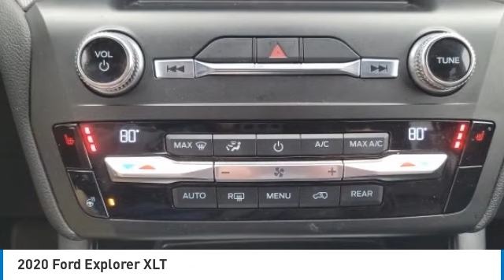2020 Ford Explorer 23068A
2020 Ford Explorer XLT

**SOLD HERE NEW**HEATED LEATHER SEATS**CUSTOM BLACK WHEELS**ALL FOUR NEW TIRES**HEATED STEERING WHEEL WITH COMFORT PACKAGE**REMOTE START**POWER DRIVER AND PASSENGER SEAT**PUSHBUTTON START**TOUCHSCREEN WITH REAR CAMERA AND SENSORS**FORDPASS CONNECT**FORD CO-PILOT 360 PACKAGE**POWER HEATED MIRRORS**LED HEADLIGHTS AND TAILLIGHTS**HEATED SECOND ROW SEATS**4 SMART USB CHARGING PORTS**CRUISE CONTROL**BLUETOOTH**FULLY INSPECTED AND SERVICED**Oxford White 2020 Ford Explorer XLT 4WD 4WD 10-Speed Automatic 2.3L EcoBoost I-4 *CLEAN AutoCheck, *LOCAL TRADE, *NON SMOKER, *FULLY SERVICED, *REMOTE START & 2 KEYS, *REARVIEW CAMERA, *LEATHER HEATED SEATS, 4WD, 1st & 2nd Row Heated Seats, ActiveX Captain's Chairs, Comfort Package, Equipment Group 202A, Heated Steering Wheel, LED Fog Lamps, Remote Start System.brbrYOUR BEST PRICE on ANY NEW FORD is Always at Zeigler Ford-Lowell. HOME OF THE BEST PRICE GUARANTEE ON ANY NEW FORD & GET THE MOST MONEY FOR YOUR TRADE! Recent Arrival! 20/27 City/Highway MPGbrbrAwards:br * 2020 KBB.com 10 Best SUVs Worth Waiting For * 2020 KBB.com 10 Favorite New-for-2020 CarsbrAt Zeigler Ford, Home of the BEST PRICE GUARANTEE & GUARANTEED FINANCING, we take pride in treating our customers like family, ensuring that your experience is one that you will never forget. Every vehicle has been through a 172 point safety inspection completed by a certified technician and fully detailed. Pre-Owned Ford Vehicles 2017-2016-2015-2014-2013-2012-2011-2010 Ford Escapes, Fusions, Focus, Edges, Flex, F- Series, Heavy Duty Diesel Trucks and more For sale. We are proud to service customer's saving you time & money on any New or Pre-owned vehicle! See dealer for complete details, dealer is not responsible for pricing errors, all prices, plus tax, title, plate, and doc fees. Serving Michigan and all of our surrounding cities like Grand Rapids, Lansing, Kalamazoo, Muskegon, Grand Haven, Holland, Wyoming, & including West Michigan, and anywhere in the great state of Michigan. Some of our used vehicles may be subject to unrepaired safety recalls. Check for a vehicle's unrepaired recalls by VIN Zeigler Ford-FOR A GREAT EXPERIENCE.